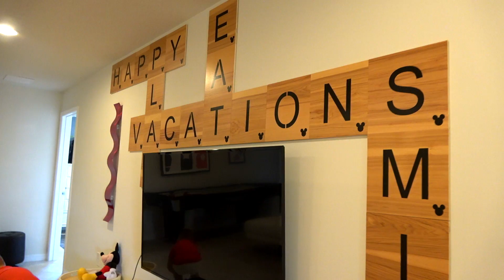VLOG Наш дом в Америке, Рум Тур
Рома и Диана показывают дом в котором они остановились в Америке (г.Орландо). Здесь они с родителями проведут некоторое время, а потом переедут в Майами.